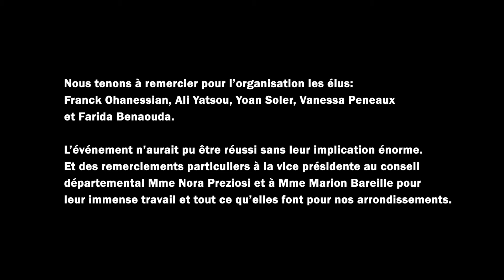EVENNEMENT CULTURE - Spécial Forum des Associations avec Marion Bareille, et Ali Yatsou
APFM et Radio Cité 13 vous présentent l'émission EVENNEMENT CULTURE spécial Forum des Associations de la Mairie Marseille 13ème-14ème Animé par Abdelkader Rezoug avec la présence de: Mme le Maire du 13/14 Marion Bareille, et Ali Yatsou élu délégué à la culture.
Nous tenons à remercier pour l’organisation les élus: Frank Ohanessian, Ali Yatsou Yoan Soler, Vanessa Peneaux et Farida Benaouda.
L’événement n’aurait pu être réussi sans leur implication énorme. Et des remerciements particuliers à la vice présidente au conseil départemental Mme Nora Preziosi et à Mme  Marion Bareille pour leur immense travail et tout ce qu’elles font pour nos arrondissements.